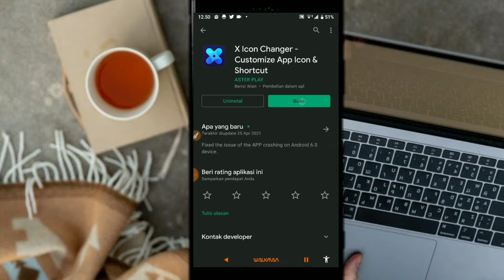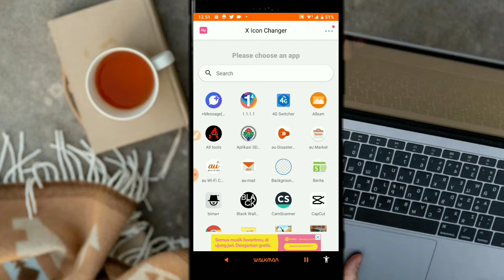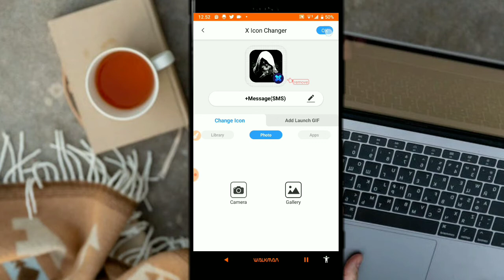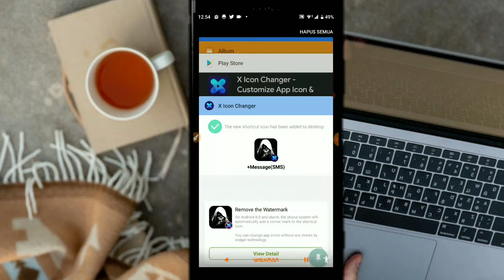Cara mengubah logo atau icon pack di android sesuai keinginan kita || icon pack custom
Cara mengubah logo atau icon pack android sesuai keinginan kita || Icon Pack custom, Andy Uwais